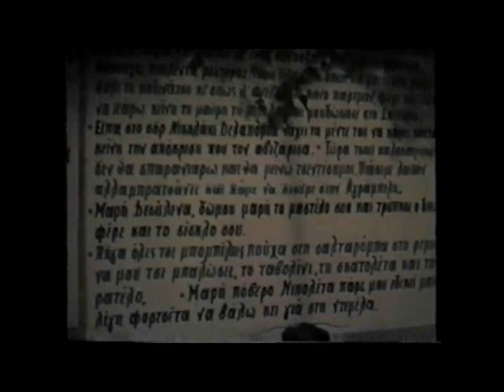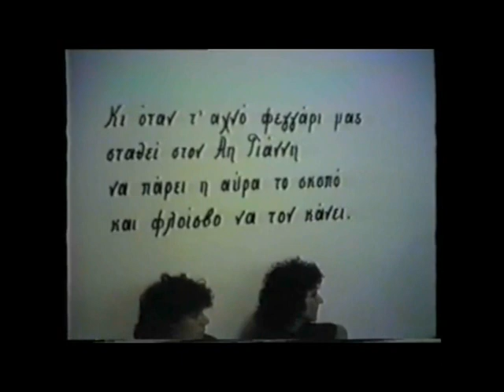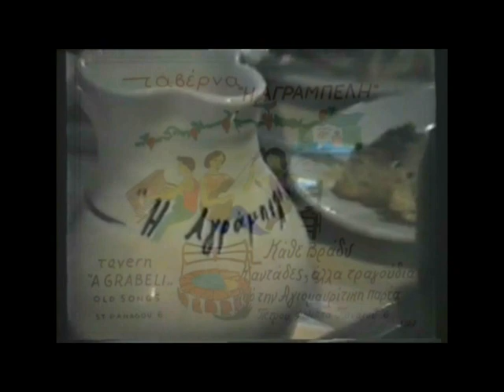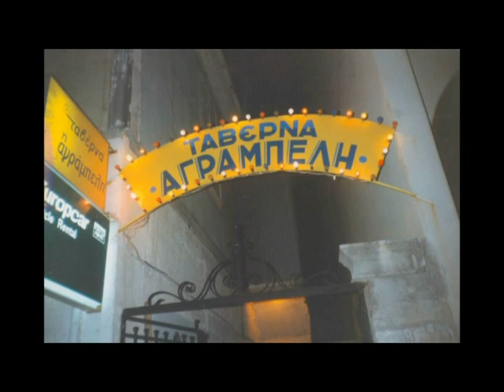Ταβέρνα Αγράμπελη στην Λευκάδα